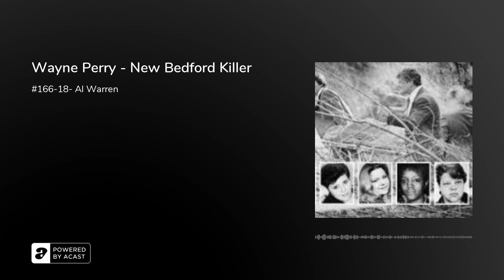Wayne Perry - New Bedford Killer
The New Bedford Highway Killer is an unidentified serial killer responsible for the deaths of at least nine women and the disappearances of two additional women in New Bedford, Massachusetts, between July 1988 and June 1989. The killer is also suspected of having assaulted numerous other women. All of the killer's victims were known prostitutes and/or substance abusers. While the victims were taken from New Bedford, they were all found in different surrounding towns, including Dartmouth, Freetown, and Westport, Massachusetts, along Interstate 195. The main detective that pursued the case was John Dextradeur